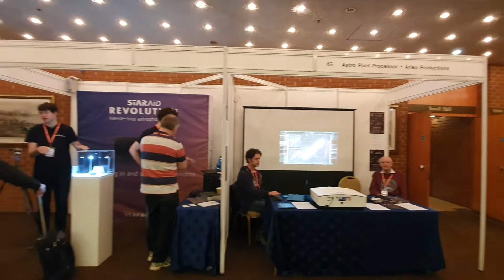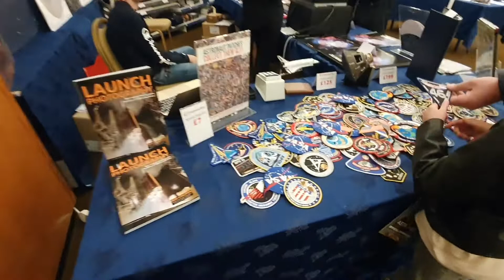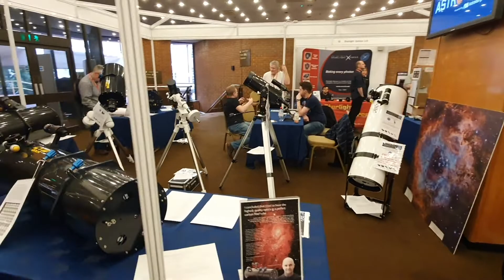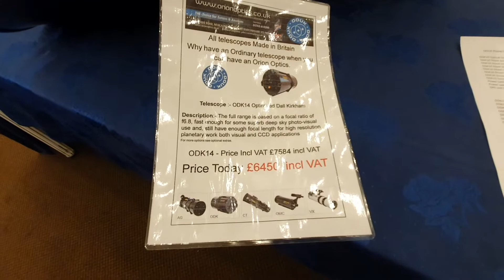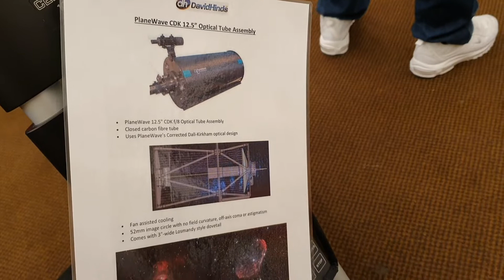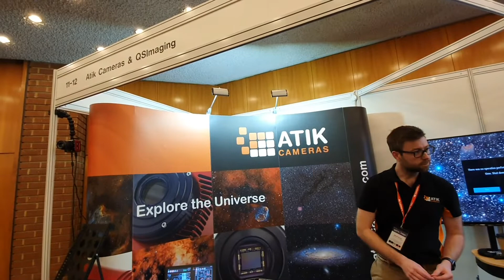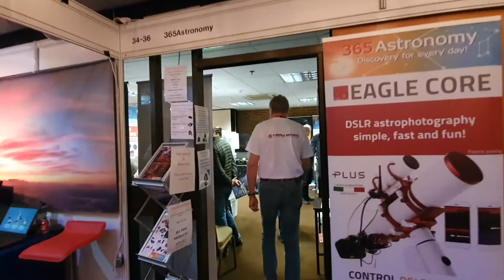Astrofest 2020 London - körbejárás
Immár azt hiszem negyedik éve van szerencsém segíteni a Widescreen Centre távcsőboltnak, ami mindig kiváló alkalom az ismerkedésre, nézelődésre.
Sajnos évről évre egyre gyérebb az érdeklődés, aminek sok oka lehet, de a tény a fogyatkozó érdeklődés. Pedig nagyon komoly előadásokat láthatnak a résztvevők...

Íme egy rövid körbejárás az épületben, mert még így is akad bővem látnivaló ;)